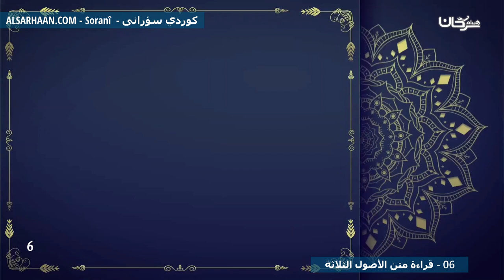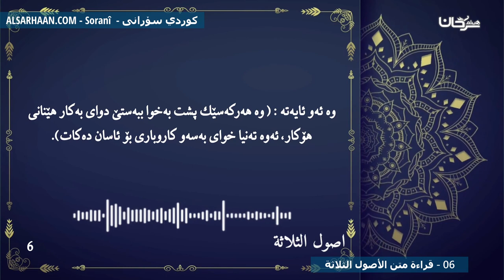06 قراءة متن الأصول الثلاثة